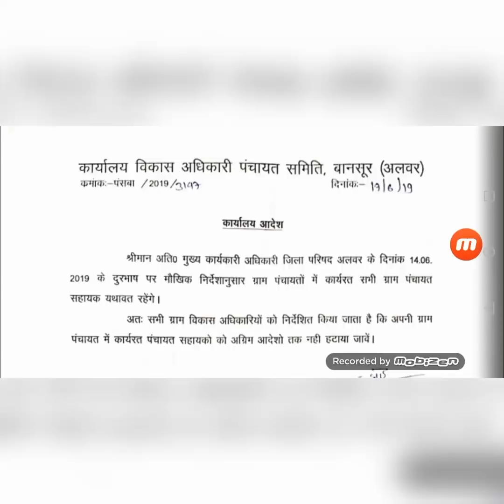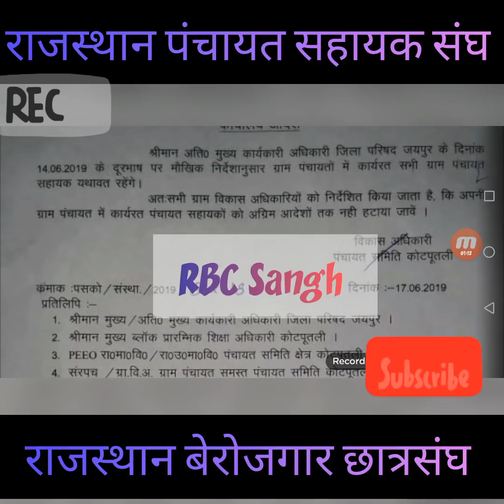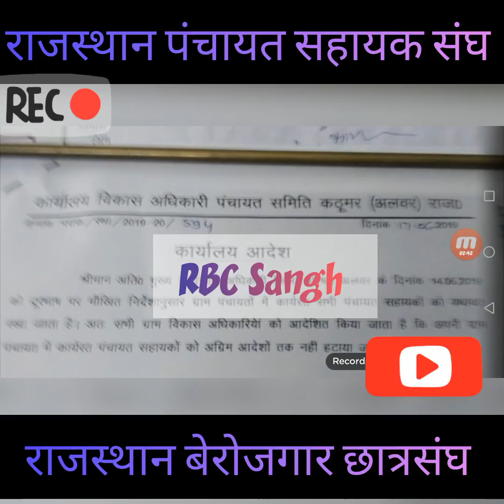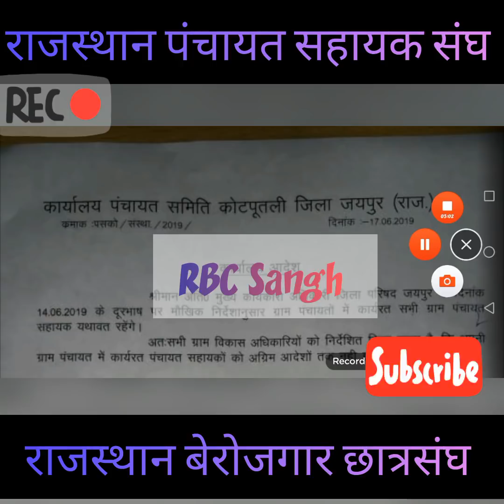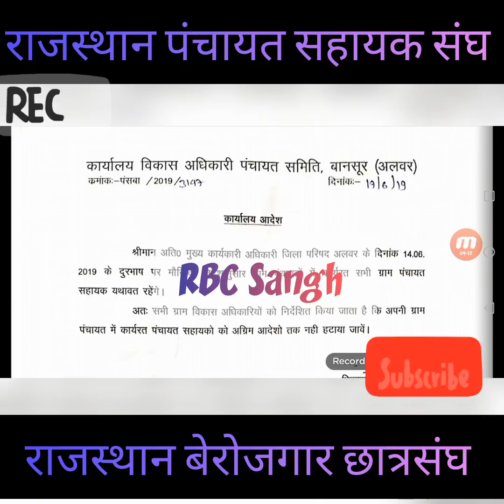पंचायत सहायको को यथावत रखने के आदेश लगभग सभी जिला परिषद CEO ने जारी किये